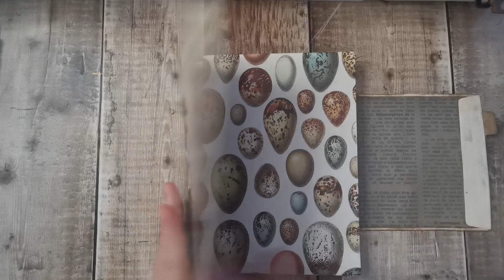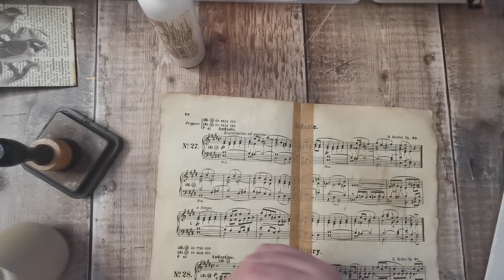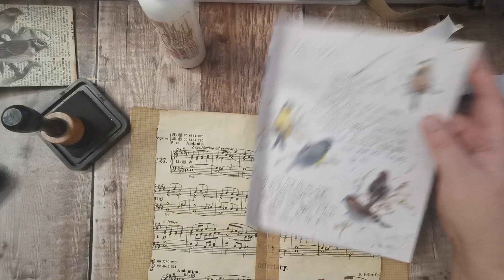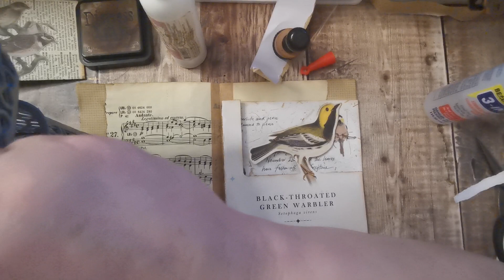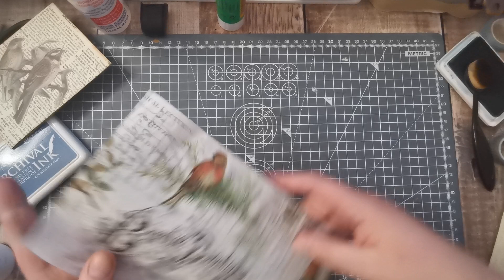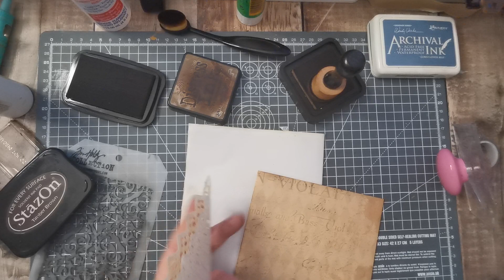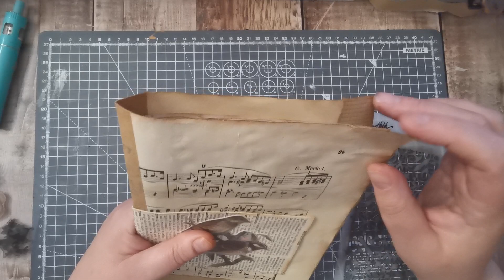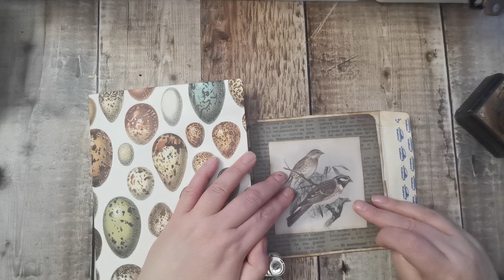Envelope Journal Tutorial - Part 5 - Junk Journal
🌿Hi There ! I'm Tania from Tatty Treasure, thank you for joining me today. I love Creating junk journals, Ephemera and Embellishments. Nature inspires me.
if you are enjoying my content then please consider giving my videos a thumbs up - leave a comment plus if you haven't already then consider subscribing to my channel - these really help my videos to get seen in the recommendation's which helps my channel to grow.